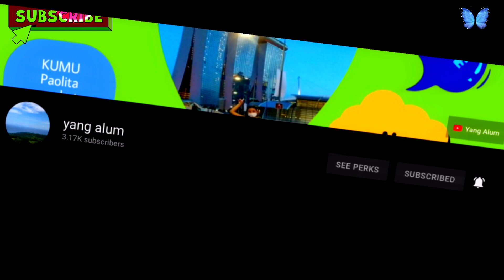Kensington Escapade Part 4 || Vlogs || Saipan CNMI USA 🇺🇸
Another tour and hotel review at @Kensington Hotel . Fun exciting adventure and swimming time.